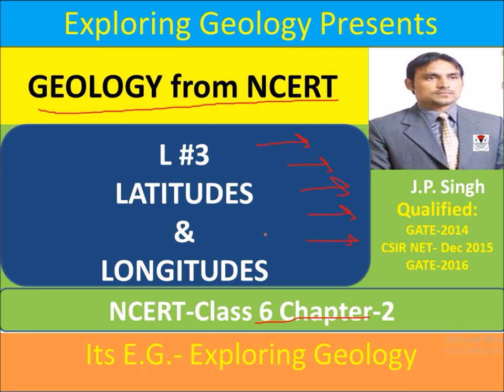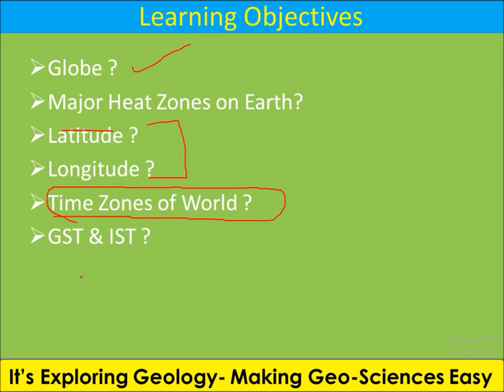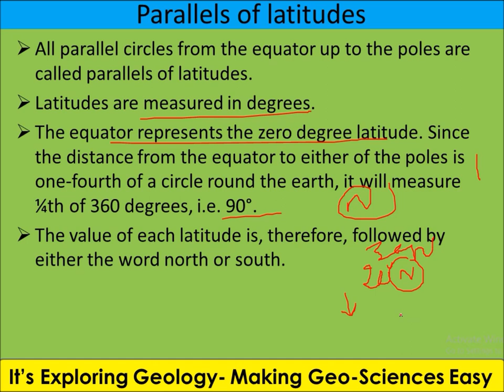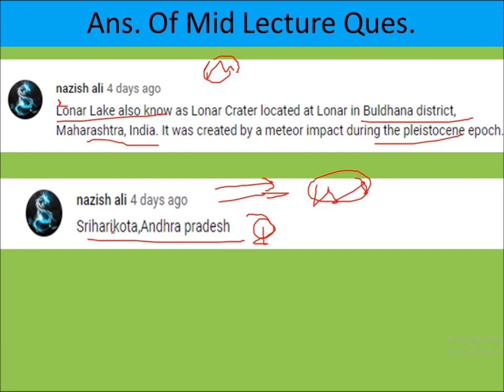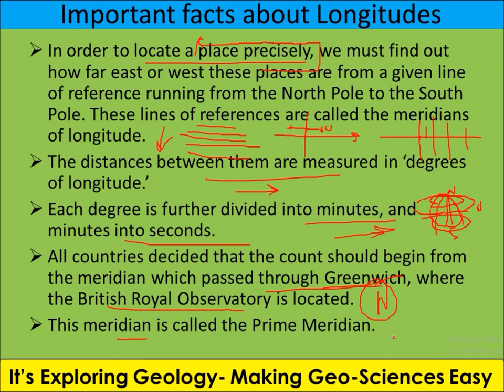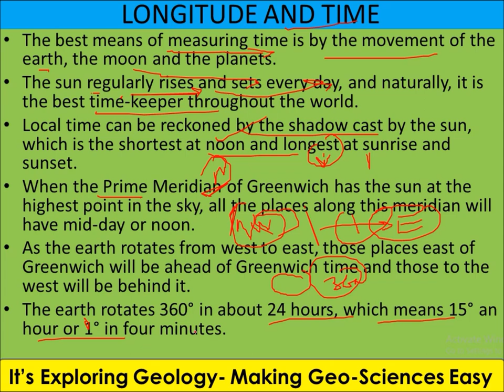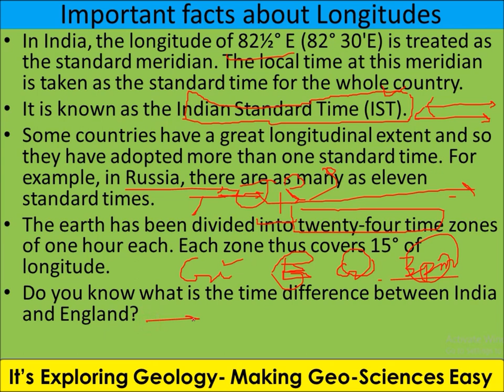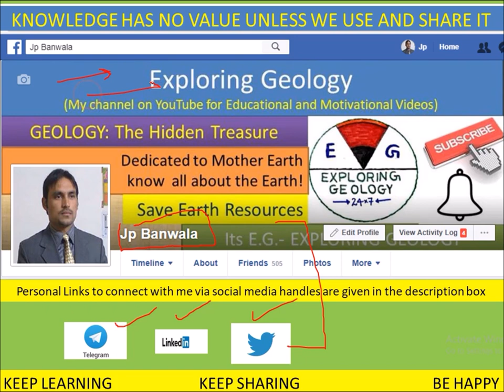Geology from NCERT| L-3: Latitudes and Longitudes/Globe/Time Zones/Heat Zones| Exploring Geology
NCERTs are the most trusted and authenticated source for the basics of any subject at School level. About Geology there is misunderstanding in student’s mind that they did not study the Geology at School level but the reality is far different. Let’s check it and make your Geological concepts strong. In the L#3 we are going to discuss the very basic concept- Latitudes and Longitudes/Globe/Time Zones/Heat Zones - Chapter-2 of Class 6th NCERT.